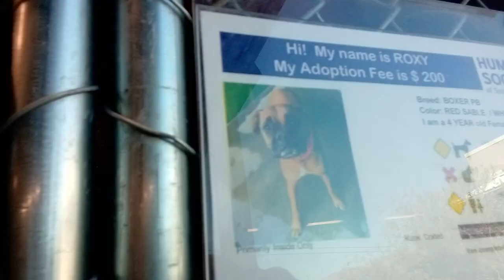Roxy 4 Yr Old Pet ID 910011 Kennel 1 for HSSAZVID 20211129 152414